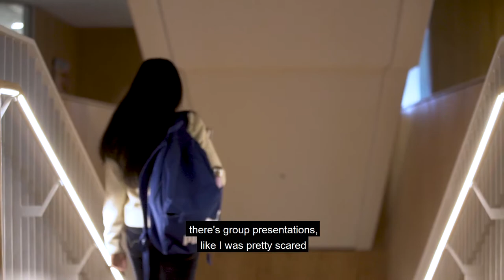International student Yenushka Navindri - Monash Business School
What does Monash University offer international students? We asked Yenushka Navindri from Sri-Lanka about her experience as an international student at the Monash Business School, as well as the best that Melbourne and Australia have to offer.